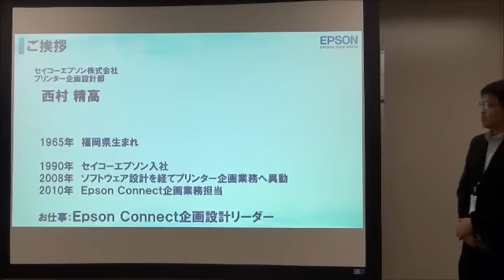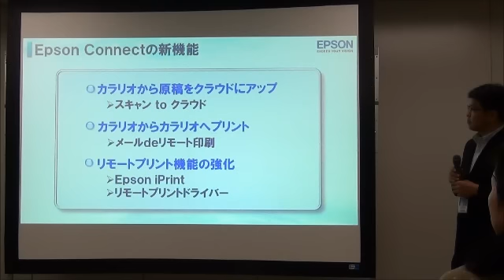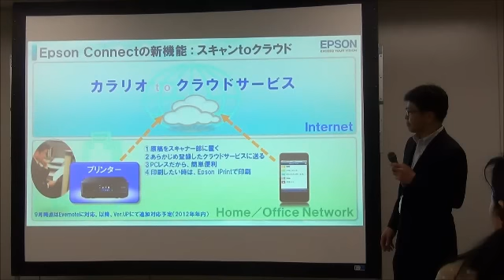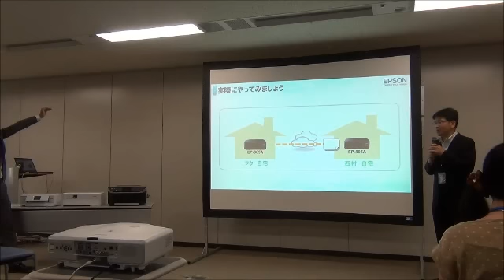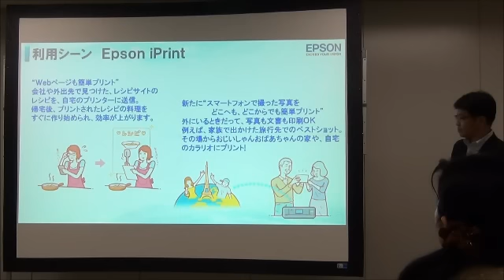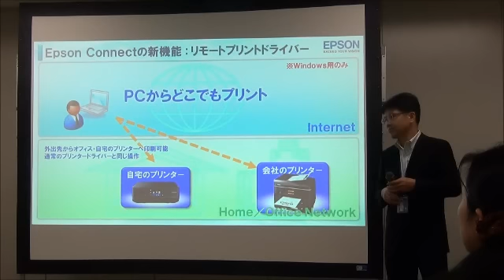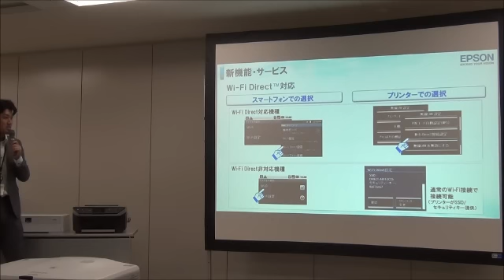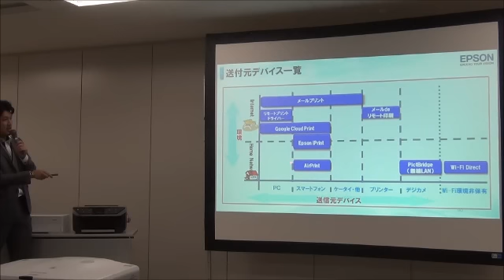EP-805A Epson Connect